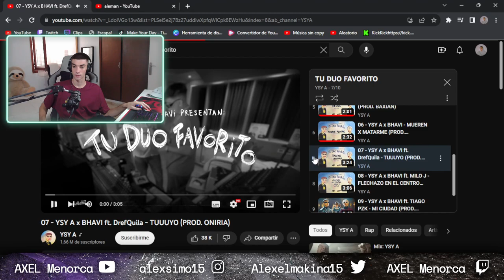ANECDOTA MUUUY LOCA EN SUPERMERCADO!!! ES MENTIRA? NO CREO